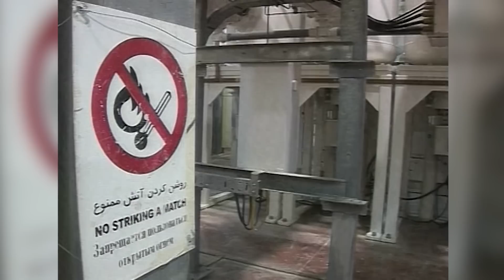US and Iranian Warships Endure TENSE Standoff in Persian Gulf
The US Navy has released a video of a “tense” and “dangerous” encounter with an Iranian speedboat in the strategic Strait of Hormuz.

The Navy said its Middle East-based 5th Fleet had an ”unsafe and unprofessional” encounter with three vessels from Tehran’s Islamic Revolutionary Guard Corps.

The incident led to the one American ship firing a warning flare, as the US military claimed the speedboats buzzed the USS Sirocco and USNS Choctaw County at a “dangerously high speed”.